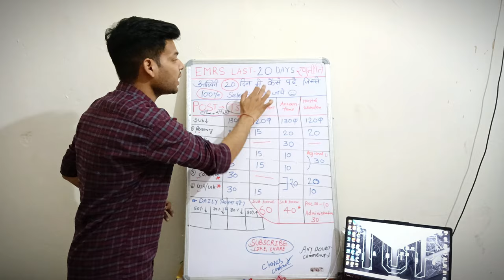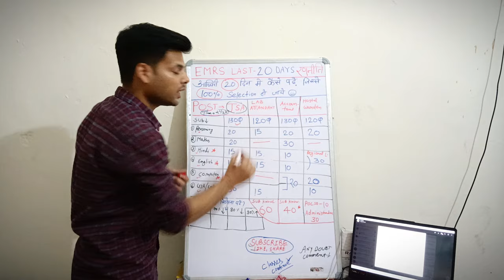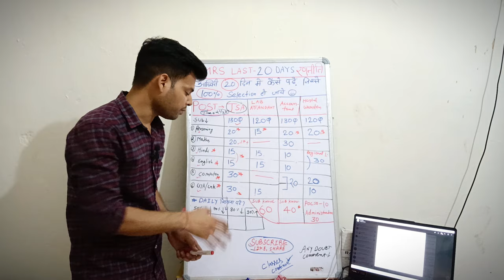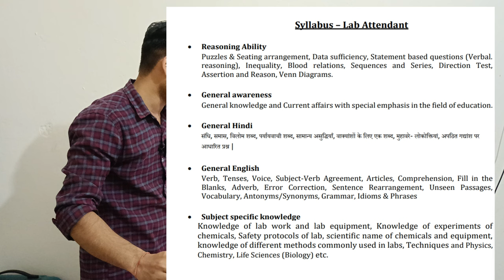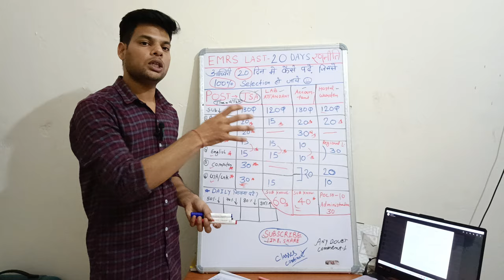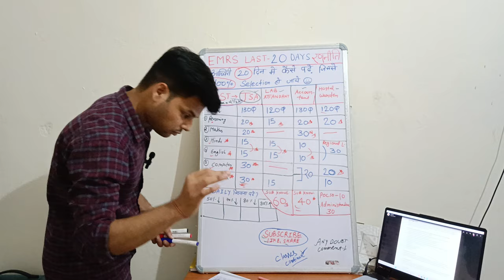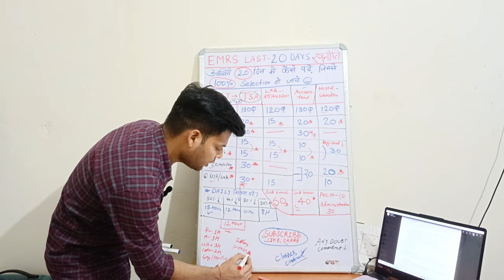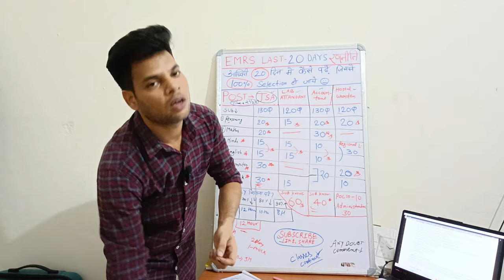EMRS Jsa/lab attendant/Accountant Exam Last 20 Days Study Plan🔥| ऐसे होगा 100% Selection😀| exam date